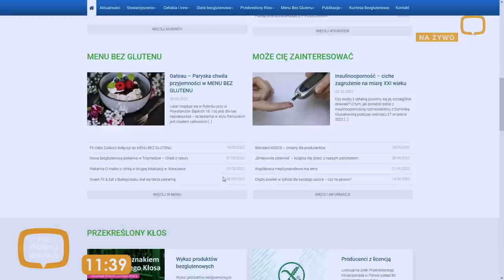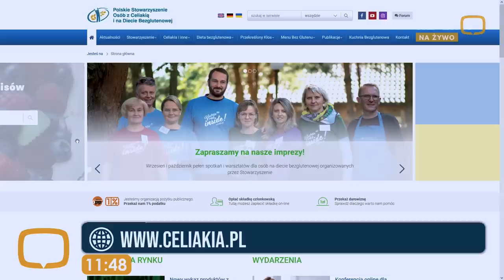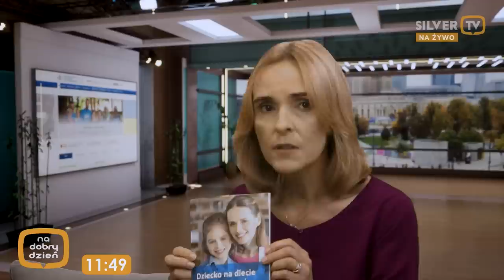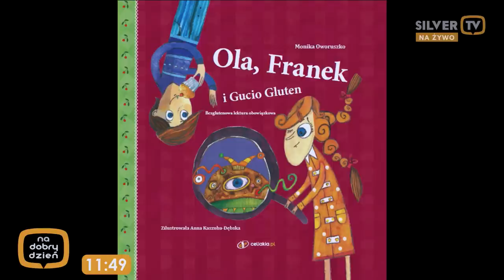Gluten - sprawdź czy nie masz celiakii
Gluten – nietolerancja, wrażliwość, marketing? – ten temat wyjaśnią nam
Dr Michał Mularczyk  i Małgorzata Źródlak założycielka i prezeska Polskiego Stowarzyszenia Osób z Celiakią i na Diecie Bezglutenowej